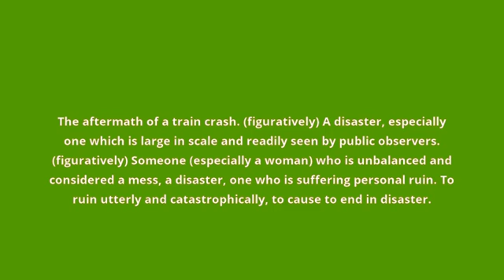what is the meaning of train wreck